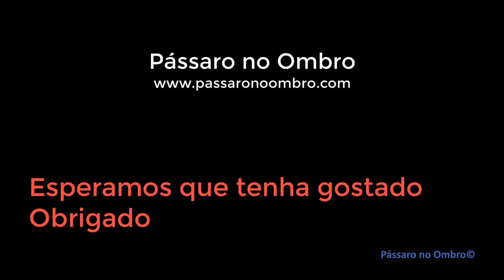Os campos de Campo Maior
Campo Maior uma das vilas de Portugal, com uma história atribulada, fronteira com Espanha, ocupada por celtas, romanos, mouros e passagem das tropas francesas de Napoleão.
No interior de Portugal. O Alentejo profundo. Continuamos por este Portugal, para descobrir mais um dos lugares lindos e dos sítios a visitar.
Campo Maior one of the villages of Portugal, with a troubled history, bordered by Spain, occupied by Celts, Romans, Moors and passage of the French troops of Napoleon.
In the interior of Portugal. The deep Alentejo. We continue through this Portugal, to discover another of the beautiful places and places to visit.
Mostramos vídeos divertidos, paisagens bonitas, natureza, com história e cultura.
Sejam Bem Vindos ao Canal do Pássaro no Ombro.
Our idea is to show you videos with some fun, funny, cheerful, surprising, humorous, lively, happy, graceful ….
Welcome to Pássaro no Ombro Channel.